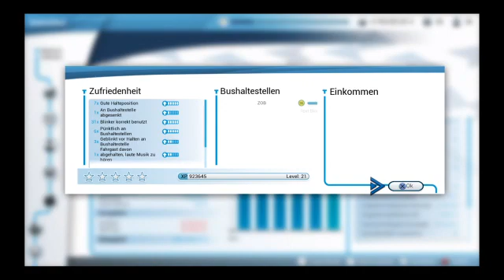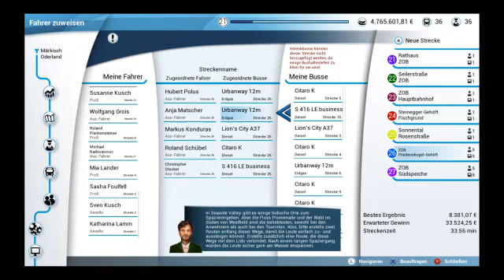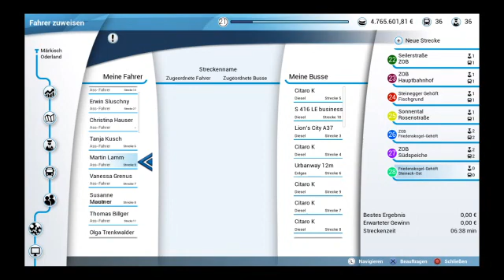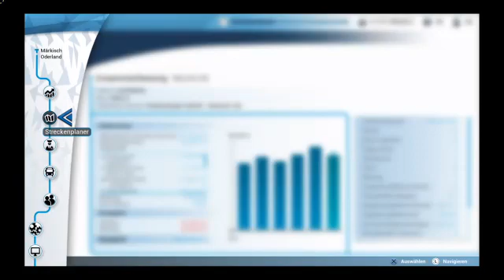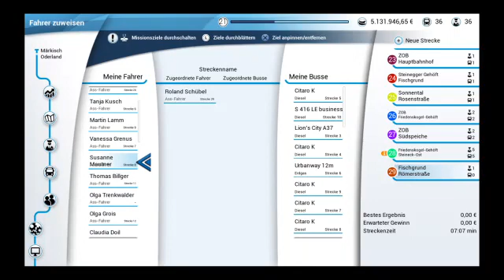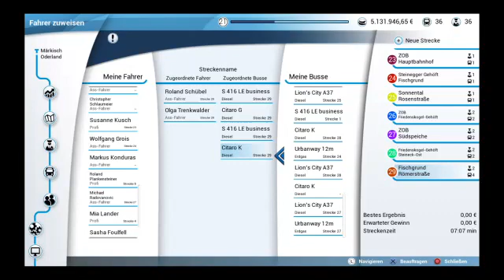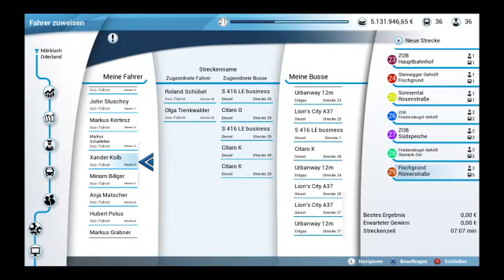mall sehen was geht (PS4)